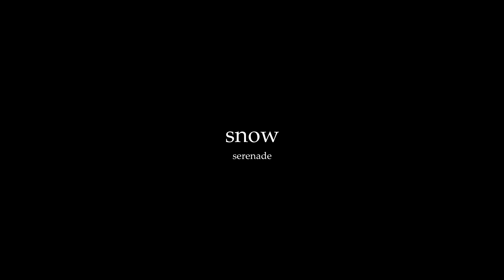snow // serenade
Artwork by
Kato Yasuo, Takahiro Imai, Yoshitaka Amano, Roberto Ferri